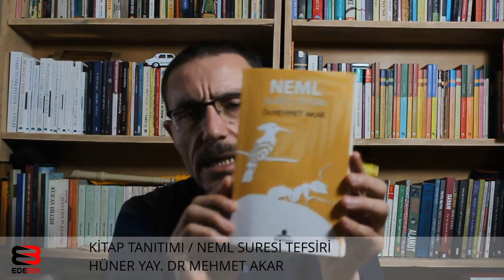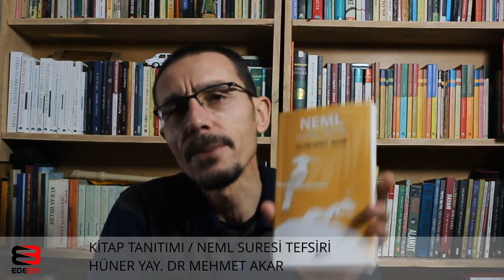Neml Suresi Tefsiri Mehmet Akar / KİTAP TANITIMI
Dr. Mehmet Akar sure tefsirlerine bir yenisini daha ekledi. İlginç konuları olan surelerden birisi Neml. Süleyman, karıncalar, Salih, Lut gibi kıssalar var. Tevhide vurgular da surenin belirgin özelliklerinden.
Sure tefsiri çok yaygın değil o yüzden bu tür kitapların bilinirliğinin artması temennisi ile.
Yazarın diğer kitaplarını linkten bulabilirsiniz.